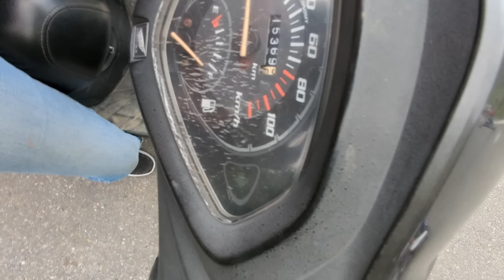Palampur hp// Raste me scooty hui kharab